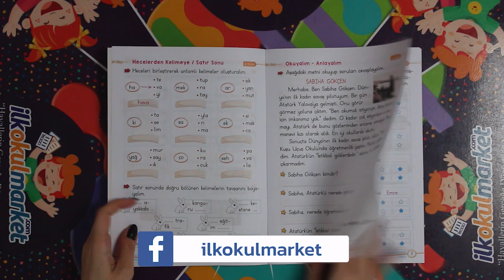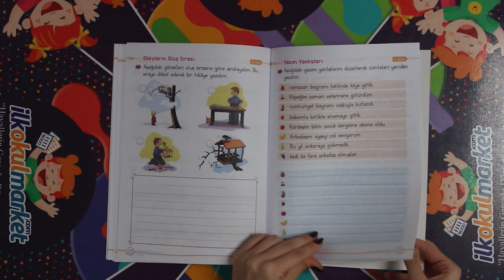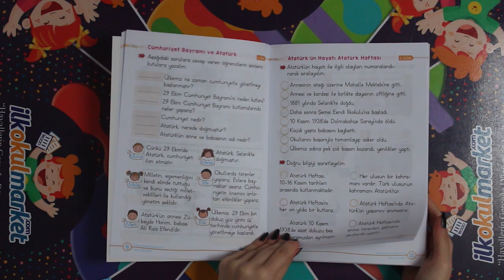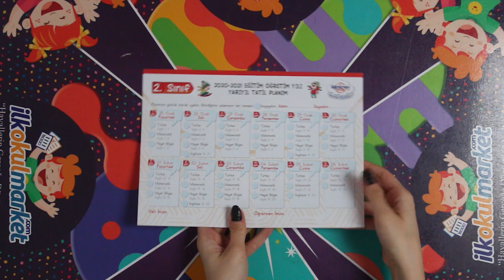Öğretmen Evde 2. Sınıf Yarıyıl Tatil Kitabı Seti (2021) İçeriği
Öğretmen Evde 2. sınıf yarıyıl tatil kitabı seti 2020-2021 içeriğindeki:

Matematik ve Türkçe kitapları 24’er sayfa,
Hayat Bilgisi-İngilizce kitabı 32 sayfa,
Okuma Anlama Kitabı 32 sayfa,
Bulmaca kitapçığı ise 8 sayfadır.